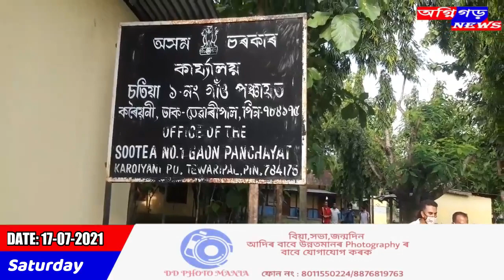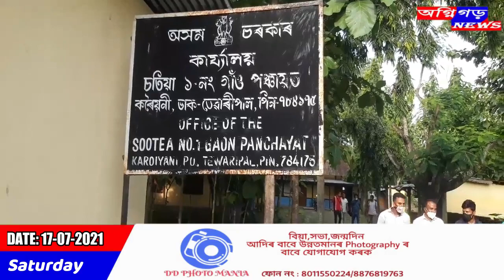MGNREGA ৰ নামত ২২ লাখ টকা আত্মসাৎৰ অভিযোগ ;গাওঁ পঞ্চায়তৰ সভাপতিৰ বিৰূদ্ধে থানাত গোচৰ ॥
MGNREGA ৰ নামত  ২২ লাখ টকা আত্মসাৎৰ  অভিযোগ ;
গাওঁ পঞ্চায়তৰ সভাপতিৰ বিৰূদ্ধে থানাত গোচৰ ॥